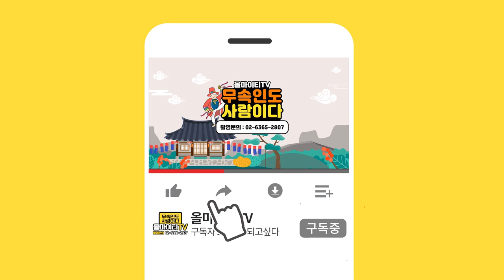팬티를 버려라? 이사전에 해야하일 확실하게 알려드립니다! "팬티를 XXX하세요!!" [안산점집 백궁암]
자막

유쾌 상쾌 통쾌 ~ 백궁암 선생님의 채널이 궁굼하다면??★
                            ↓↓ 아래로 이동 ↓↓

★유쾌 상쾌 통퀘 ~ 백궁암 선생님의 개인블로그★

★대표블로그★
-올마이티TV